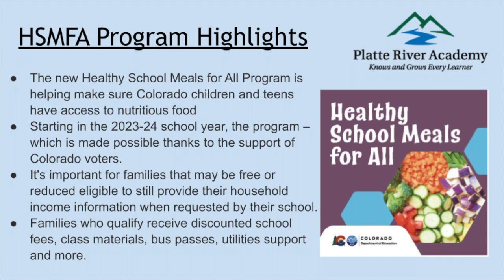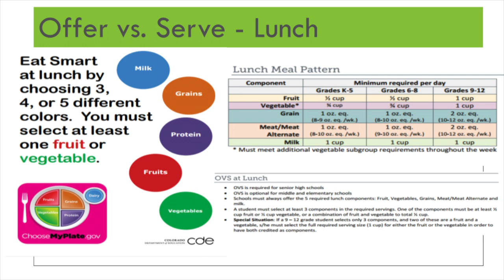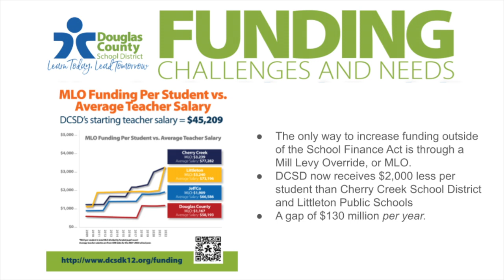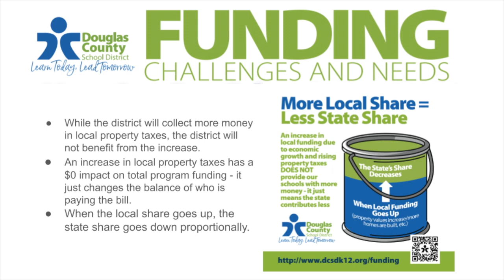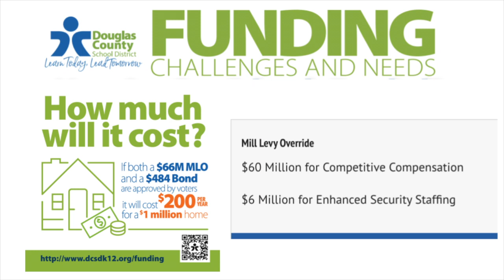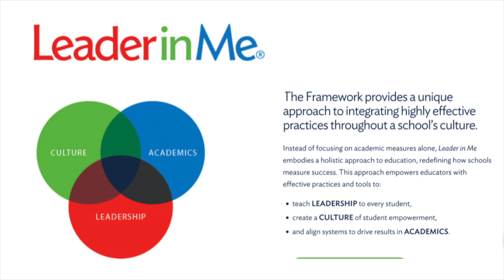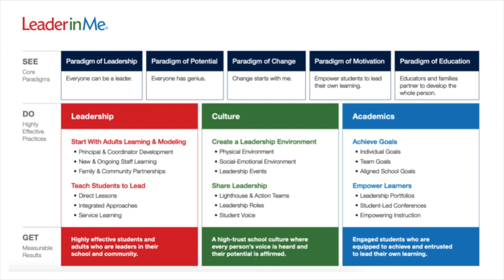Back to School Night Leadership Presentation